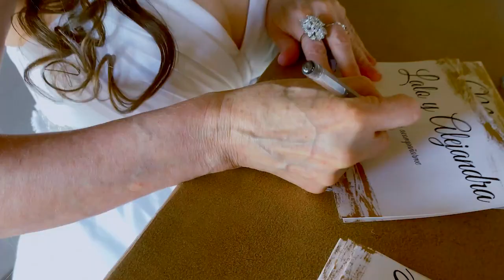Marilyn Montenegro - En Tu Día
Marilyn Montenegro interprentando la canción "En Tu Día".